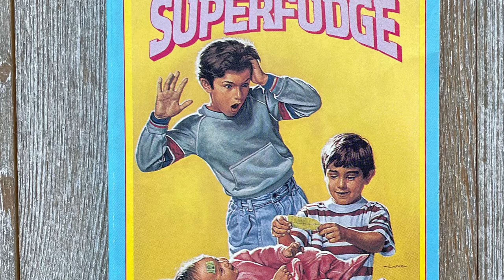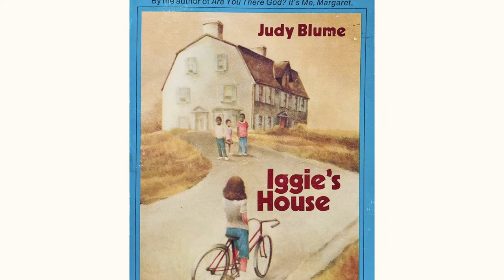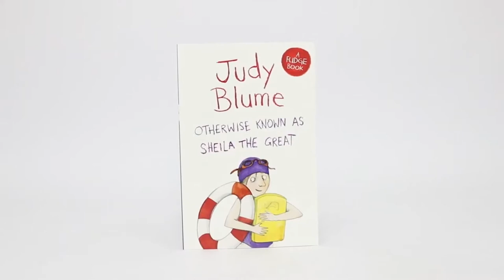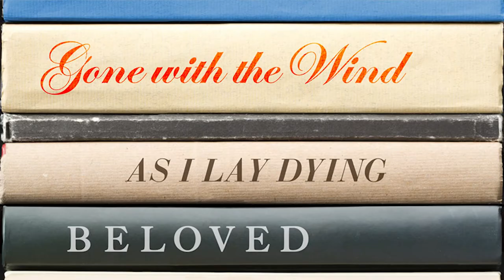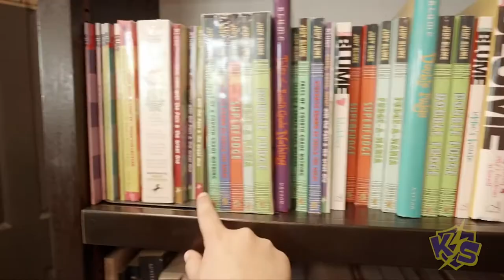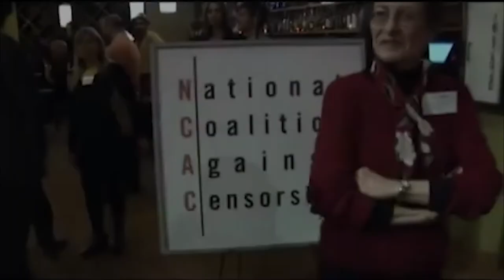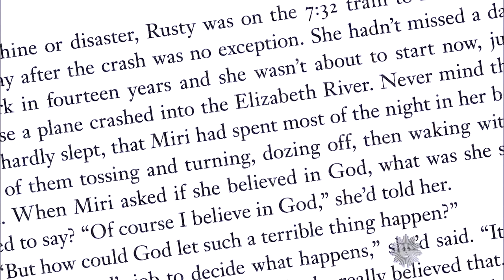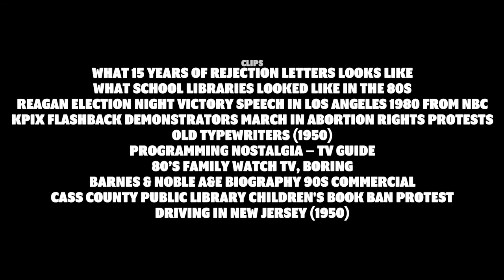The Best '90s Show That Everyone Forgot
Do you remember Fudge? Back in the 90’s, it was a super hyped TV show based on the best selling novels by Judy Blume. There was even a TV movie that aired in prime time that starred Brady Bunch veterans Eve Plumb and Florence Henderson. TV Guide twice listed Fudge as one of the Ten Best Shows for Children. But even though the show was geared up for success, almost nobody remembers it. With all the hype that surrounded it…

…why doesn’t anyone remember Fudge?

Fudge was a 1995–1997 American children's television series based on a series of Judy Blume books about a young boy nicknamed Fudge. The series ran for two seasons (1995–1997), with 24 episodes following a telefilm adaptation of Blume's novel Fudge-a-Mania, which aired on January 7, 1995 in primetime. Fudge premiered on ABC in January 1995, and switched to CBS for its second season. TV Guide twice listed Fudge as one of the Ten Best Shows for Children. The show was canceled in 1997.